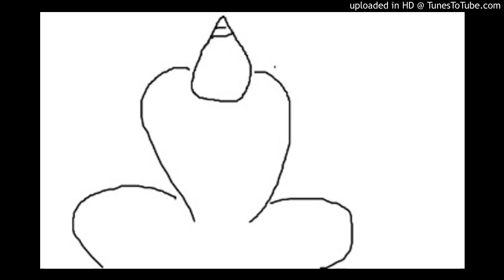【2016-03-03】観察は簡単なのじゃ【悟りを得るための修行法】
ブログ「鬼和尚の仏教勉強会」より

　観察は本来難しいものではない。
　例えば道を歩いている時に道端に花が咲いているのに気づけば、それがもう観察によって気づいた事になる。
　昨日は気づかなかった事に今日は気づいた事で、観察して真実を知った事になるのじゃ。
　それによって花の咲いている道である事が分かり、季節の変化も知られる。
　このような観察による気づきで真実を知る事となり、対応の変化も自然に行われるのじゃ。

　或いは自分の手を観察して、皺が多いと気づいたならばそれも正しい観察による気づきなのじゃ。
　腕を観察して太いと気づいたならば、それも正しく観察して気づいたことになるのじゃ。
　足を観察して固くなっていると気づいたならば、それも正しく観察して気づいたことになるのじゃ。

　或いは赤いものを眼で見た事を、赤いものを眼で見たと気づいたならば、それも正しい観察なのじゃ。
　耳で聞いた音を今耳で聞いたと気づいたならば、それも正しい観察なのじゃ。

　それらの刺激によって心が不快になったとか、快くなったと気づいたならば、それも正しい観察により気づいた事になるのじゃ。

　そのように身体と感覚と心に、いまここで起こっている事に注意を向け、ありのままに気づいたならば、それが観察による気づきなのじゃ。
　そのように観察は本来難しいものではなく、誰にでも出来るものじゃ。

　しかし、観察に似て観察ではない心の働きもある。
　道に咲いていた花が昨日はあったから今日もあるであろう、というのは観察ではない。
　記憶によって推測しているだけなのじゃ。

　自分の腕は皺が多いから今日見ても多いだろう、と思うのも観察ではないのじゃ。
　自分の肉体への観念があり、それを思い出しているだけなのじゃ。

　昨日の花は今日は咲いておらず、肉体も日々変化しているから昨日とは違うかも知れん。
　そのようないまここにあるものを見ないで、記憶や観念によって考えたり、思い出したりするのは観察ではないのじゃ。

　そうであるから例えば仏教用語の無常とか、見性とか、そのような言葉による観念があり、それを観察して理解したというのも実は観察ではないのじゃ。
　何の観念も無く、今ここにあるものをありのままに見る事が観察なのじゃ。

　観察をすれば日々刻々と移り変わる心身の働きに対して、何らかの新しい発見がある筈なのじゃ。
　そのように新しい事に気づく事が、観察の目的なのじゃ。

　そしてそれは知識を得るためではなく、心の変容をもたらすためなのじゃ。
　苦を観察して執着によるものと気づけば、執着を離れ苦を滅することもできるのじゃ。
　観察によって気づき、厭離↓ことで苦のある心が、苦の無い心に変容したのじゃ。
　そのように観察によって気づきが起これば、心は自ずから変容するのじゃ。

　同様に自我は単なる観念であったと気づけば、自我の観念を捨て去り、自我のもたらす苦が無い心に変容するのじゃ。
　そして記憶に依存した認識があれば観念をつくり、個我の観念を生じて苦の世界をさまよい続けると気づいたならば、認識を脱して真の悟りに至るのじゃ。

　それもまた言葉によって仮に表したものであり、真実ではないのじゃ。
　人によって自我とは感情の主体と気づいたとか、感覚の主体としてみていたと気づく事もあるじゃろう。
　観念は人によって違い、自我の観念も又人によって千差万別あるものじゃ。
　修行者は自ら観察して、己の自我を見極めなければ成らないのじゃ。